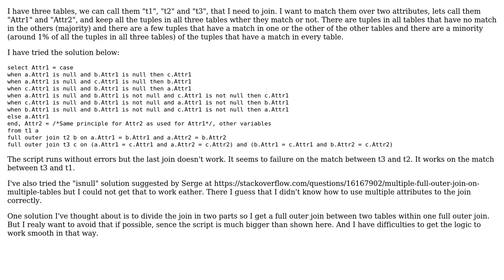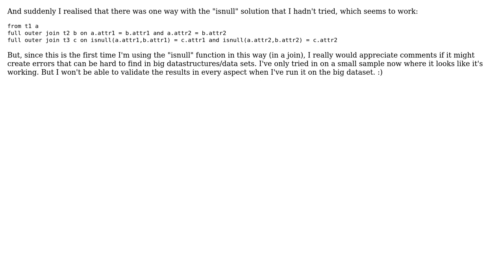Full outer join between three tables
With thanks & praise to God, and with thanks to the many people who have made this project possible! You are responsible for your own actions.